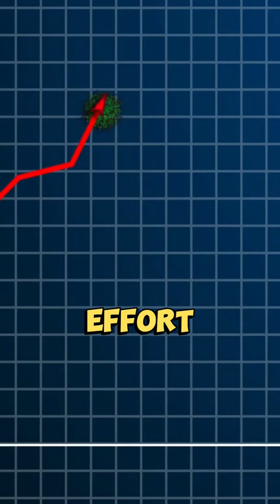Who is this mysterious man in ALL of Hitler's photos? 😳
Martin Ludwig Bormann (17 June 1900 – 2 May 1945) was a German Nazi Party official and head of the Nazi Party Chancellery. He gained immense power by using his position as Adolf Hitler's private secretary to control the flow of information and access to Hitler. He used his position to create an extensive bureaucracy and involve himself as much as possible in the decision making.

Martin Bormann was one of few men to control access to Hitler. Bormann coordinated various Nazi agencies and played a crucial role in implementing the Holocaust, overseeing the genocide of millions. In a desperate effort to prolong the Nazi party as the war neared its end, Bormann issued orders to destroy infrastructure and resources within Germany to hinder the advancing Allied forces in their final days. The circumstances surrounding Martin Bormann's death were long shrouded in mystery. For many years, it was believed that he died in Berlin during the final days of World War II. However, strangely his remains were not discovered until 1972 buried in Berlin.

For more: @DisturbedHistorics